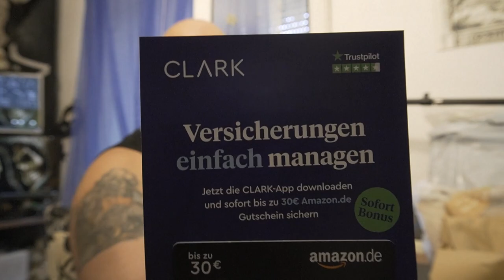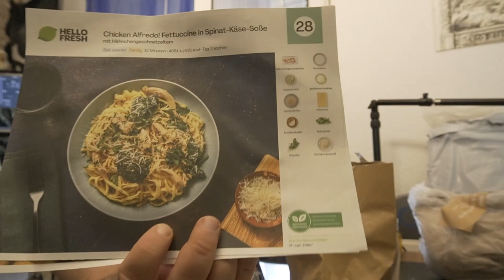Unboxing | Hello Fresh Box 25.08.2022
👍🖖🤟🛒 Mein Equipment 🛍️👍🖖🤟
Ihr habt Bock mit mir zu zocken oder zu texten? Kein Problem:
PSN: odin_ase
Steam: odin_ase